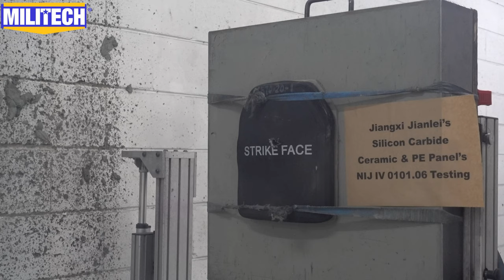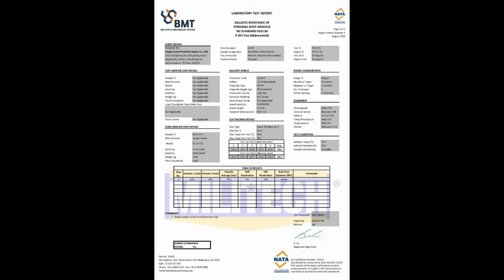MILITECH NIJ IV 0101.06 / RF3 0101.07 SIC & PE HARD ARMOR PLATE TESTING BY BMT LAB, AUSTRALIA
Another batch sample testing performed by BMT lab, Australia in August 2020.

Should you be interested in seeing our other product's test videos, please like our channel and see what we have available.

Militech Team